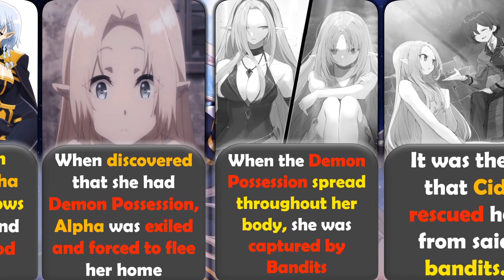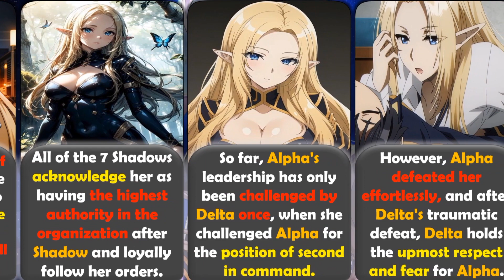FACTS ABOUT ALPHA THAT YOU DID NOT KNOW _ EMINENCE IN THE SHADOW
Hallow eveeryone, so today I'm going to show you a video about Alpha of Eminence In The Shadow, and I hope you like this video.